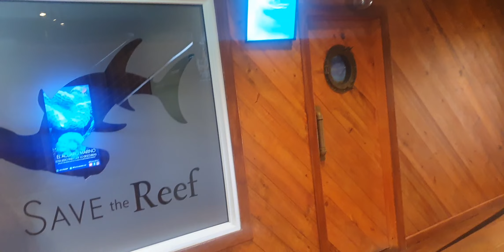17 de febrero de 2024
Acuario Tela atlantidad 17/02/2024